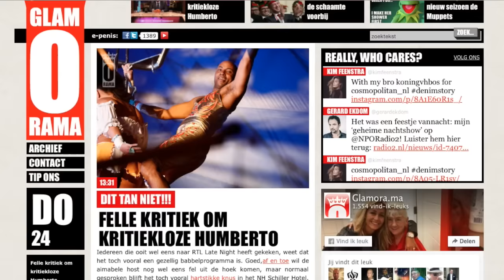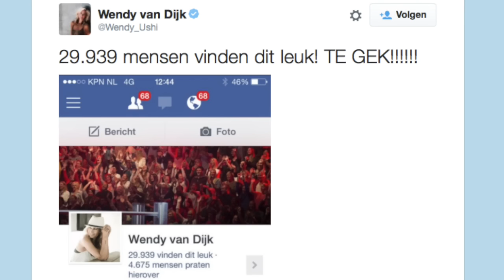Gelekt! Nieuw reallife transgender icoon (ginger)